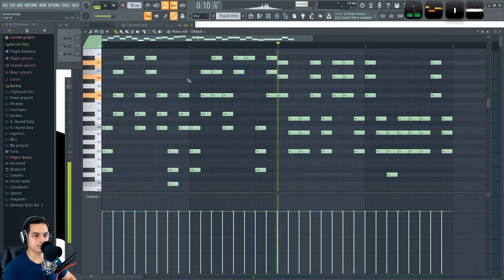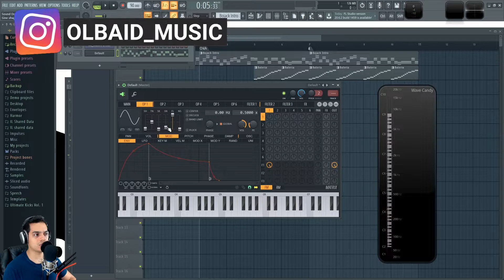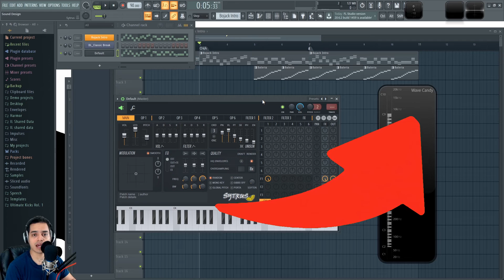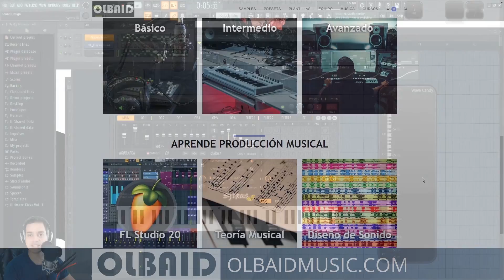🐴Hacer sonido INTRO BOJACK HORSEMAN | FL Studio Tutorial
Les muestro como crear el sonido del intro de Bojack Horseman.